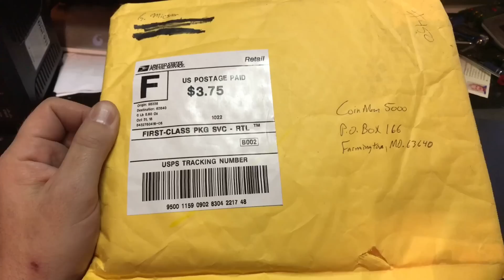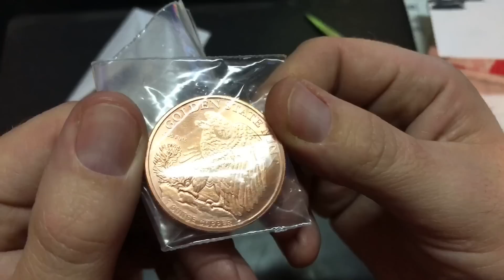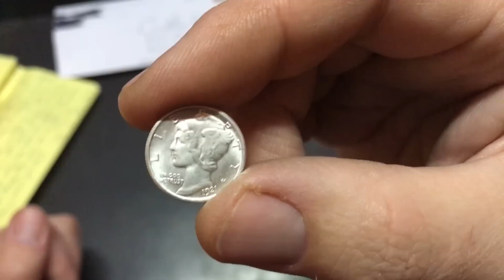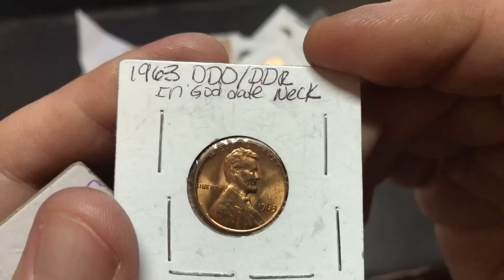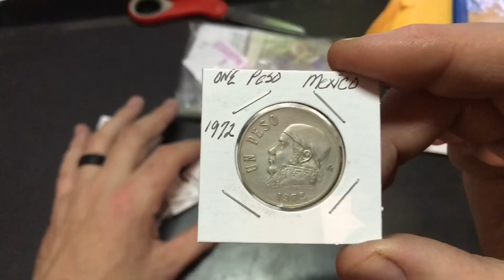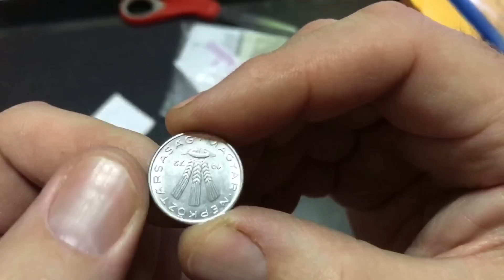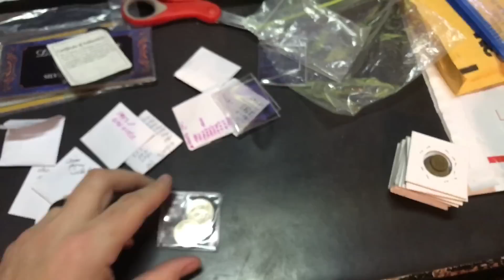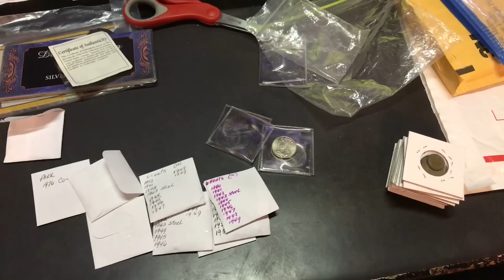Opening Amazing Subscriber Channel Mail, Mail Call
Want To Send Something To Show on a Future Video or Donate to the Weekly Giveaway Send to the address Below.

Special Thanks To Barbara Rayss, Melissa O, Dirt30 with George and Bezo816.

Like CoinMan 5000 on Facebook

Join Face Book Page Coin Ninjas

Link To Cherry Pickers Guide

Link To Red Book Price Guide

Link To USB Microscope

Link To Currency Protectors